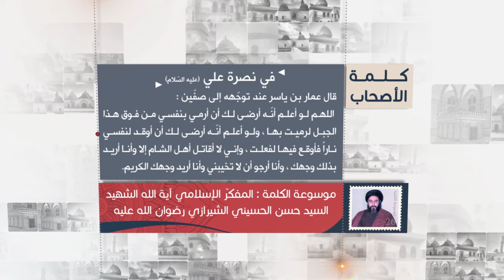كلمة الأصحاب - عمار بن ياسر في نصرة علي عليه السلام - آية الله الشهيد السيد حسن الحسيني الشيرازي